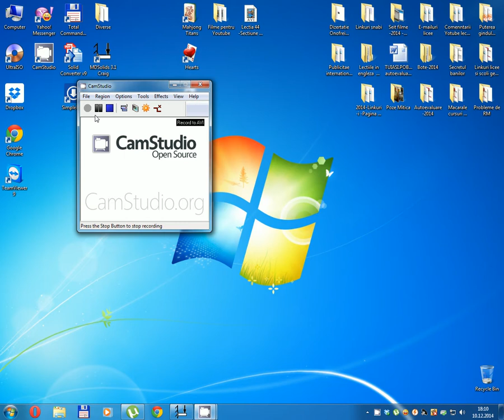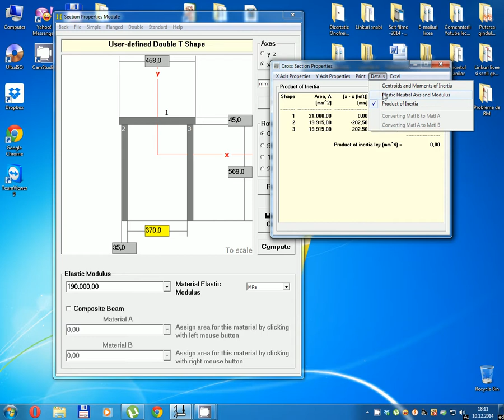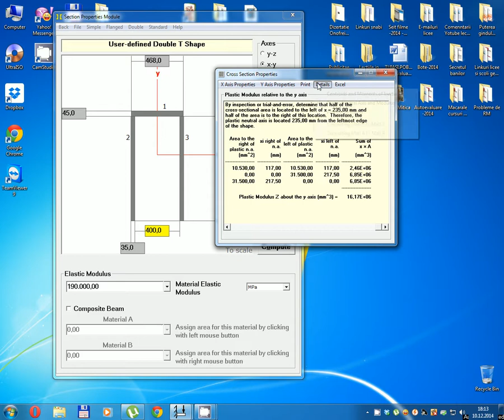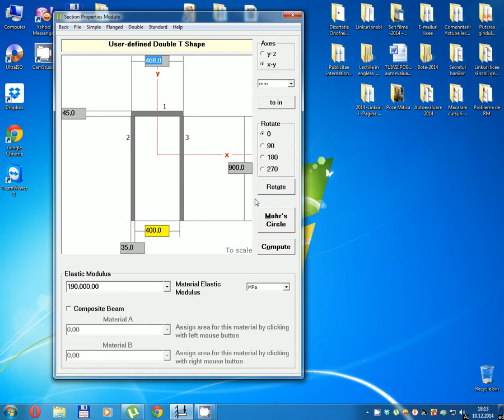Lectia 45 - Sectiune transversala - Momente inertie - Caz R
Lesson 45 - Cross-section - Moments of inertia - Case R
Calculation of center of gravity, moments of inertia.
- Manual is calculated quite hard;
- The virtual method is calculated in a few seconds;
- the calculation speed can not be compared, the computer does fast and well;
- Mohr's circle, Md-Solid 2D makes it very fast;
Calculul centrului de greutate , a momentelor de inertie .
- manual se calculeaza destul de greu ;
- prin metoda virtuala se calculeaza in cateva secunde ;
- viteza de calcul nu se poate compara , calculatorul face repede si bine ;
- cercul lui Mohr , Md -Solid 2D il face foarte repede ;
سبق 45 - ڪراس سيڪشن - لمحات جو جزا - ڪيس آر
حساب ڪتاب جي ڪشش ثقل جو مرڪز، اندروني جو لمحات.
- دستياب ڪافي ڏوهه آهي.
- مجازي طريقي سان ڪجهه سيڪنڊن ۾ ڏوهه آهي.
- حساب جي رفتار مقابلو نه ٿي سگھي ٿي، ڪمپيوٽر کي تيز ۽ مناسب آهي؛
- موٽر جي دائري، ڊي-سوليد 2D اهو تمام تيز رفتار ٺاهيندو آهي؛
පාඩම 45 - හරස්කඩ - අවස්ථිති අවස්ථිති - ආර්
ගුරුත්ව කේන්ද්රය ගණනය කිරීම, අවස්ථිති ඝූර්ණය.
- අත්පොත ඉතා අපහසුය.
- අථත්ය ක්රමය තත්පර කිහිපයකින් ගණනය කෙරේ.
- ගණනය කිරීමේ වේගය සැසඳිය නොහැක, පරිගණකය වේගයෙන් සහ හොඳින් සිදු කරයි;
- මොර්ගේ රවුම, Md-Solid 2D එය ඉතා වේගවත් කරයි;
Thuto 45 - Karolo ea sefapano - Linako tsa inertia - Taba ea R
Palo ea setsi sa khoheli, nako ea inertia.
- Buka e baloa ka thata;
- Mokhoa o nepahetseng o baloa ka metsotsoana e mengata;
- lebelo la ho lekanya le ke ke la bapisoa, k'homphieutha e potlakisa hantle;
- Selikalikoe sa Mohr, Md-Solid 2D se etsa hore e be ka potlako haholo;
Casharka 45 - Qaybta iskutallaabta - Moments of inertia - Case R
Xisaabinta xarunta dhexe ee culeyska, daqiiqado ee istiraatijiyad.
- Buuggan waxaa loo xisaabiyaa si adag;
- Habka khaaska ah waxaa lagu xisaabiyaa dhowr ilbiriqsi;
- Xawaaraha xisaabinta looma barbar dhigi karo, kombuyuutarku si dhakhso ah ayuu u shaqeeyaa;
- Wareegga Mohr, Md-Solid 2D wuxuu u sameeyaa si dhakhso ah;
Lekcija 45 - Prerez - Trenutki vztrajnosti - Primer R
Izračun težišča, vztrajnostni momenti.
- Priročnik je precej težak;
- virtualna metoda se izračuna v nekaj sekundah;
- računske hitrosti ni mogoče primerjati, računalnik hitro in dobro;
- Mohrov krog, Md-Solid 2D, je zelo hiter;
Lección 45 - Sección transversal - Momentos de inercia - Caso R
Cálculo del centro de gravedad, momentos de inercia.
- El manual se calcula bastante duro;
- El método virtual se calcula en unos pocos segundos;
- la velocidad de cálculo no se puede comparar, la computadora funciona rápido y bien;
- El círculo de Mohr, Md-Solid 2D lo hace muy rápido;
Lektion 45 - Tvärsnitt - Tröghetsmoment - Ärende R
Beräkning av tyngdpunkt, tröghetsmoment.
- Manuell beräknas ganska svårt;
- Den virtuella metoden beräknas om några sekunder.
- Beräkningshastigheten kan inte jämföras, datorn gör snabbt och bra;
- Mohrs cirkel, Md-Solid 2D gör det väldigt snabbt;
Palajaran 45 - Palang-bagian - Momen inersia - Case Sunda
Itungan puseur gravitasi, moments inersia.
- Manual diitung rada teuas;
- Metodeu maya diitung dina sababaraha detik;
- laju itungan teu bisa dibandingkeun, komputer teu saum sareng ogé;
- bunderan Mohr urang, Md-padet 2D ngajadikeun eta pisan gancang;
Somo 45 - Sehemu ya Msalaba - Muda wa Inertia - Uchunguzi R
Kuhesabu kituo cha mvuto, wakati wa hali ya hewa.
- Mwongozo umehesabu ngumu sana;
- Njia halisi inahesabiwa kwa sekunde chache;
- kasi ya hesabu haiwezi kulinganishwa, kompyuta inafanya haraka na vizuri;
- Mduara wa Mohr, Md-Solid 2D hufanya haraka sana;
Дарси 45 - Қисми Васл - Маблағҳои африқоӣ - Парвоз
Ҳисоб кардани маркази вазнини, лаҳза